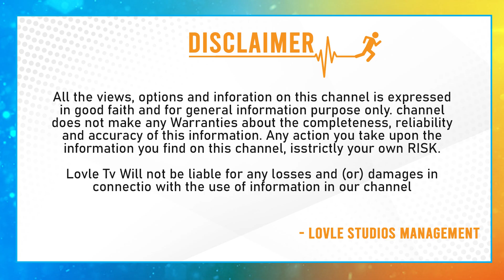Bhola Shankar Movie Genuine Review | Bhola Shankar Movie Review & Rating | Chiranjeevi | Lovle TV